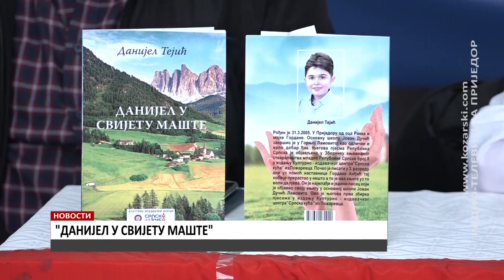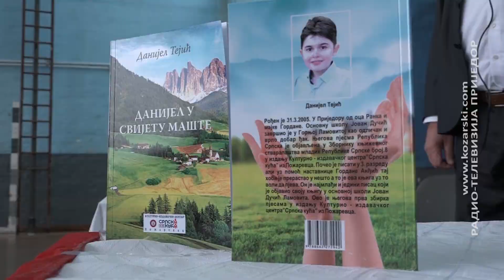DANIJEL TEJIĆ PREDSTAVIO SVOJU PRVU KNJIGU